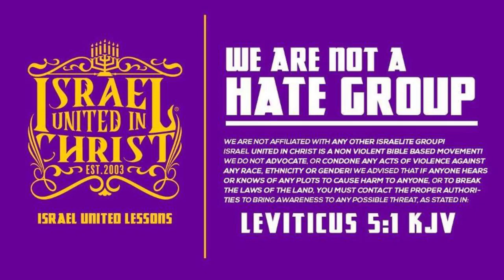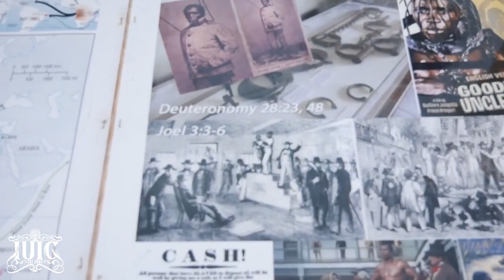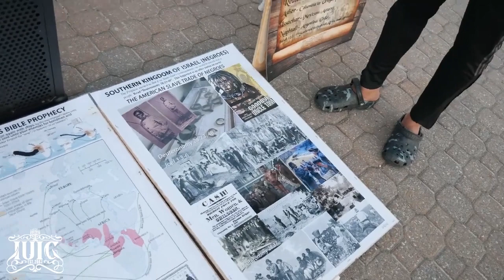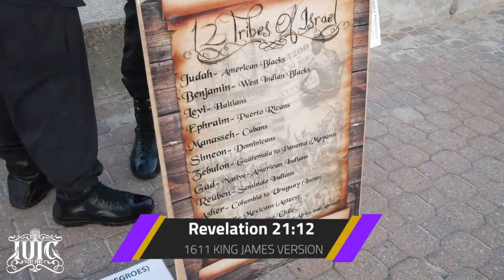DYLANN ROOF Is Not Your BROTHER!!